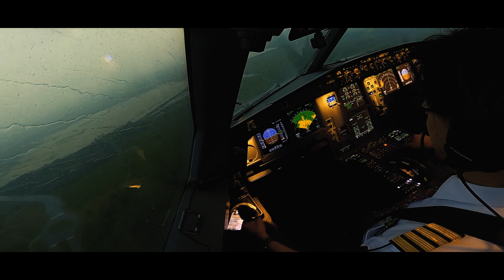COMING SOON A330 LANDING KERTAJATI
➝ Herman Markus Wenas

►Recorded With
    ➝ GOPRO 8